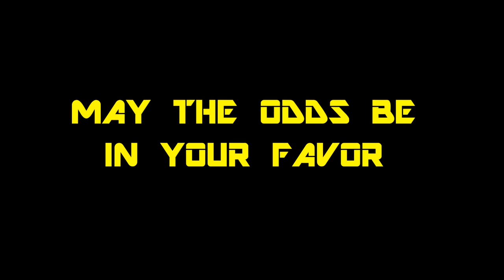BSP & GSP CAMPING 2017 (Day 2) - Colegio de Sta. Rosa- Cavite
Day 2 video compilation